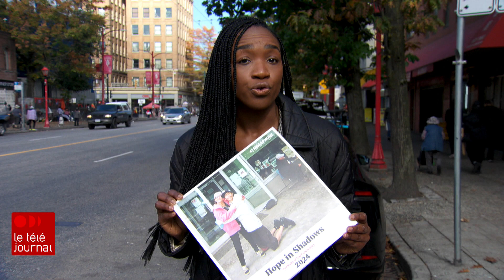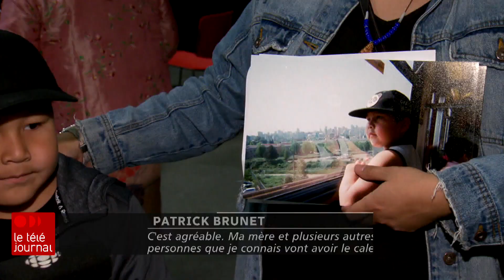SOCIÉTÉ | Célébrer 21 ans d’espoir - Téléjournal C.-B. du 12 octobre 2023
Il y a 21 ans, une idée toute simple prenait naissance dans le quartier Downtown Eastside de Vancouver. Donner un appareil photo aux résidents pour témoigner d’un quotidien trop souvent invisible dans l'œil du public.

Plus de deux décennies plus tard, le calendrier “Hope in Shadows” connaît toujours autant de succès.

La journaliste Wildinette Paul a assisté au dévoilement.